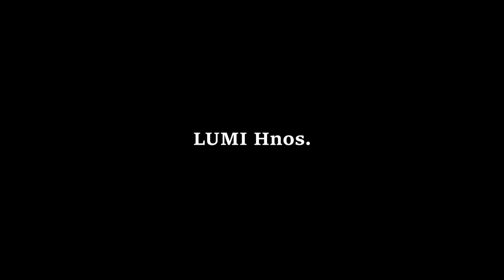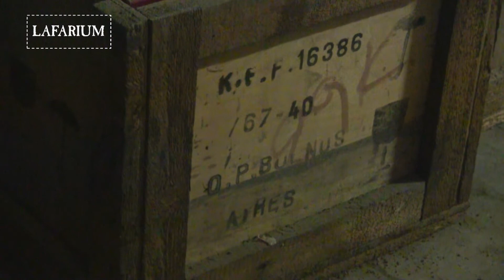Recorriendo el Pasaje Tres Sargentos con Joaquín Amat (2022)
Recorremos uno de los pasajes más singulares de la Ciudad de Buenos Aires: Tres Sargentos. Apenas dos cuadras, o manzanas, que albergan mitos y leyendas del ayer y del hoy de la urbe. Acompañados en este recorrido por el videasta y arquitecto Joaquín Amat, quien nos va guiando por distintos espacios hasta ingresar en la casi centenaria tienda "LUMI HNOS".
Realización: Diego Arandojo.
Guía: Joaquín Amat.